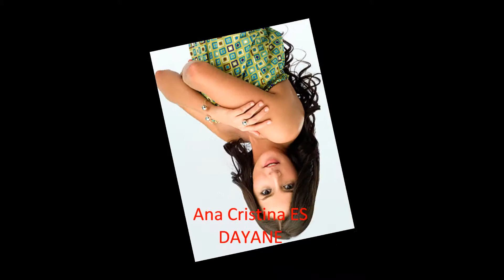NADA PAR SIEMPRE